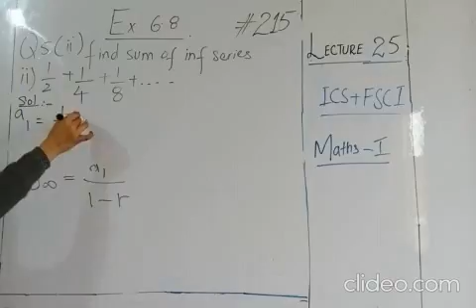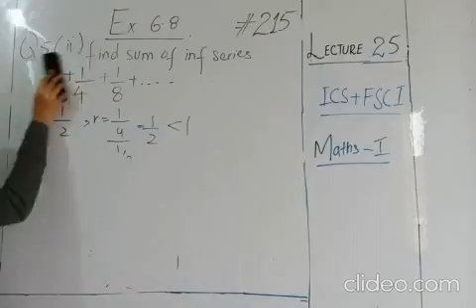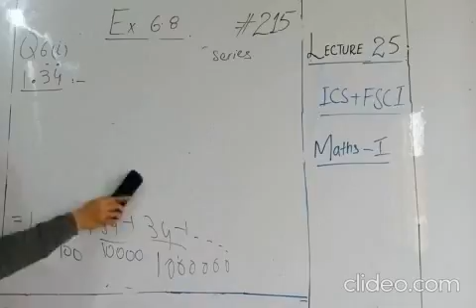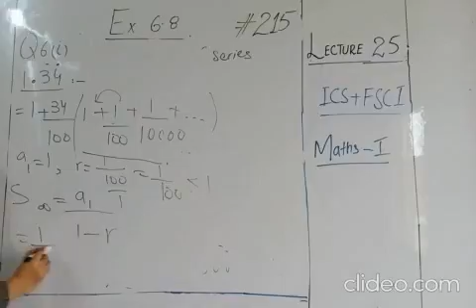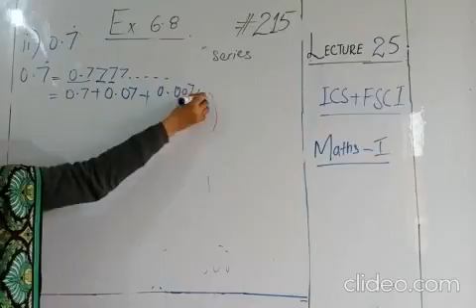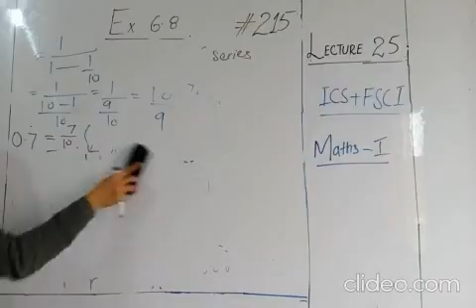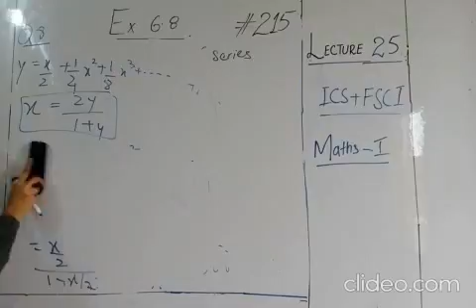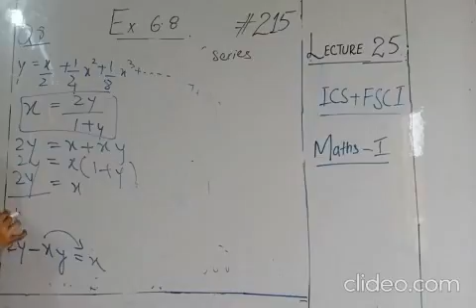Maths Part 1 Lec 25